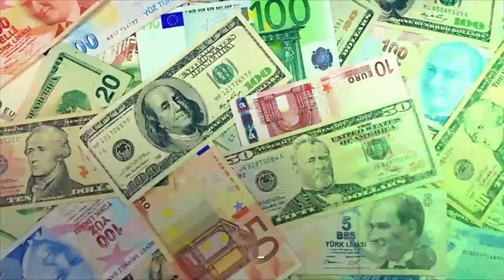Top 10 Horse Jockeys of All Time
Sport-Motion
Sport-Motion

In order to become a great jockey, one has to have good management, horse sense, courage and even a little dose of insanity. And while measuring the success of a jockey, what is more important: Earnings? Wins in big races? We think it's both. Here's a list of top 10 jockeys that were almost always a safe bet:
10. Russell Baze
Wins: 7,141
Earnings: Over $199,000,000

9. Javier Castellano
Wins: 4,356
Earnings: $251,546,668

8. Chris McCarron
Wins: 12,831
Earnings: Over $264,000,000

7. Jerry Bailey
Wins: 5,893
Earnings: $296,188,735

6. Kent Desormeaux
Wins: 5,475
Earnings: $265,531,336

5. Pat Day
Wins: 8,803
Earnings: $297,934,732

4. Eddie Arcaro
Wins: 4,779
Earnings: $30,039,543

3. Lester Piggott
Wins: 4,493
Earnings: N/A

2. Laffit Pincay Jr.
Wins: 9,530
Earnings: $237,120,625

1. Bill Shoemaker
Wins: 8,883
Earnings: $123,375,524